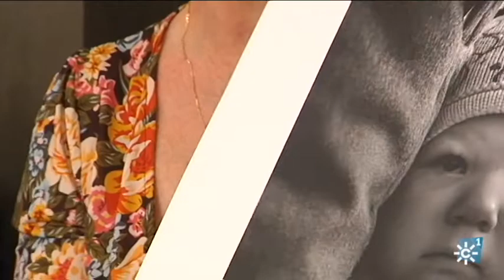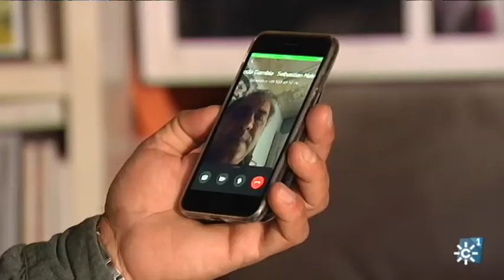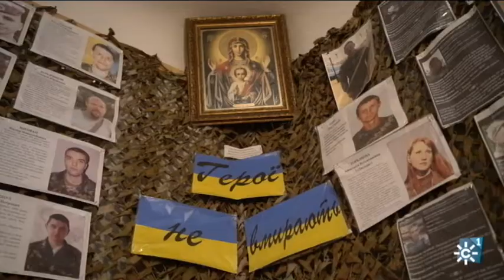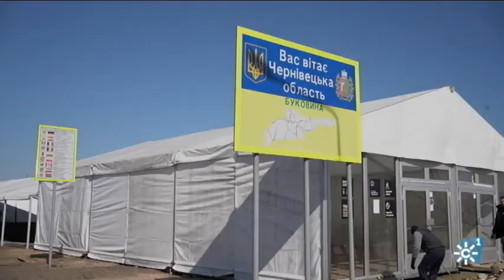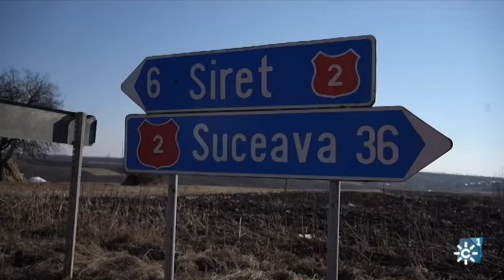La ONG “Nakupenda Sana”, coopera con Gambia y ahora también con Ucrania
La ONG “Nakupenda Sana”,que coopera principalmente con Gambia, dedica también sus esfuerzos a Ucrania, tras la situación de emergencia. Están llevando ayuda humanitaria y trayendo familias que huyen de la guerra. “Nakupenda Sana” es una ONG que opera, principalmente, en Gambia con diversos programas desde hace ya doce años, pero la emergencia que ha supuesto la invasión de Ucrania les ha obligado a girar el rumbo para construir un puente solidario con el pueblo ucraniano. Los voluntarios que han ido saben que volverán y así se han comprometido con las personas con las que han estado. Descubrieron en su estancia allí cómo todos los ciudadanos han formado parte de la resistencia, una directora de un colegio que convierte la escuela en un lugar para refugiarse de las bombas, una alcaldesa que transforma el ayuntamiento en un centro logístico. Nos cuenta Martín Corradini, fotógrafo y voluntario, que el proyecto es muy cercano y espontáneo, nacido del ímpetu ciudadano por ayudar, sin burocracias, sin papeles, con el afán de arropar a quien lo necesita. Los integrantes de "Nakupenda Sana" se comprometieron a volver a Ucrania y ya tienen los fondos para hacer un nuevo viaje, con ayuda humanitaria. Volverán a cruzar el puente que separa la paz de la guerra. Pero no pierden de vista el origen de su acción solidaria en África.

Intervenciones: Sebastián Gosatti (Coordinador de Nakupenda Sana), Galyna Lisnycha (Asociación Espacio Cultural Ucranio-Español), Martín Corradini (Fotógrafo. Voluntario de Nakupenda Sana).

Programa Solidarios 424. Emisión 02 de mayo de 2022.
@Solidarios TV